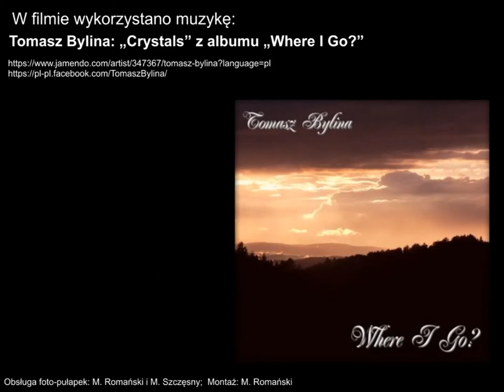Obserwator 68: Przekąska / A snack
Orliki bardzo rzadko pojawiają się przed kamerami. To ptaki rzadkie w Polsce, występujące głównie na wschodzie i północy kraju. Jako miejsca lęgu preferują stare drzewostany mieszane, natomiast jako miejsca żerowania, najbardziej odpowiadają im wilgotne łąki i mozaika pól i mokradeł. Polują głównie na gryzonie i inne drobne ssaki, płazy oraz duże bezkręgowce. Jak poluje na żaby, orlik sam postanowił zaprezentować przed kamerą.
Oprócz orlika na filmie widzimy inne zwierzęta odwiedzające żeremie bobrowe: lisa, tchórza, turkawkę, borsuka, kunę i żurawia.